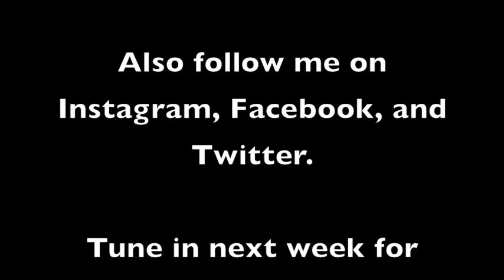T2MT - Customer loyalty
Build your brand and increase your bottom line with these simple steps and watch your customer base grow to the next level.

What is Customer Loyalty?

Customer loyalty is all about attracting the right customer, getting them to buy, buy often, buy in higher quantities and bring you even more customers. However, that focus is not how you build customer loyalty.

You build loyalty by...

- keeping touch with customers using email marketing, thank you cards and more.              - treating your team well so they treat your customers well.
- showing that you care and remembering what they like and don't like.
- You build it by rewarding them for choosing you over your competitors.
- You build it by truly giving a damn about them and figuring out how to make them more success, happy and joyful.

In short, you build customer loyalty by treating people how they want to be treated. Does your marketing plan include strategies and tactics for customer loyalty & customer retention?